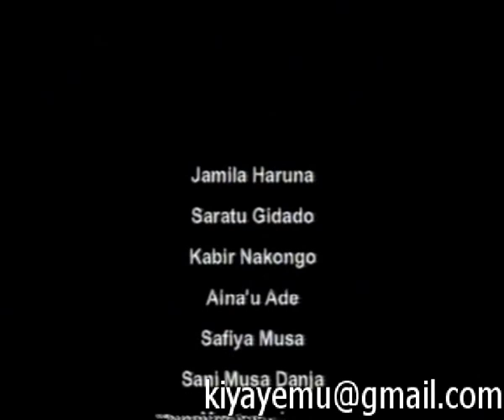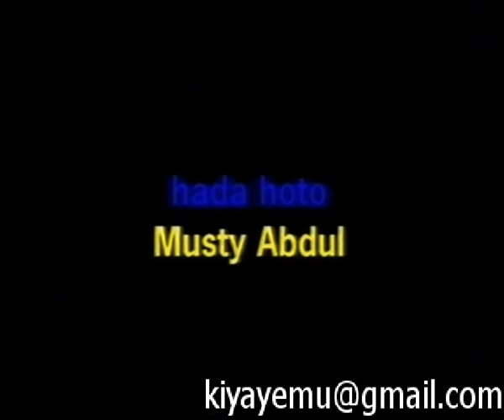|Kwarashi|Part 1|2005 Hausa Film|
A film with a difference, watch and see. Maryam Jan Kunne